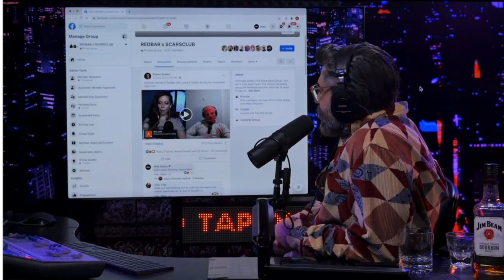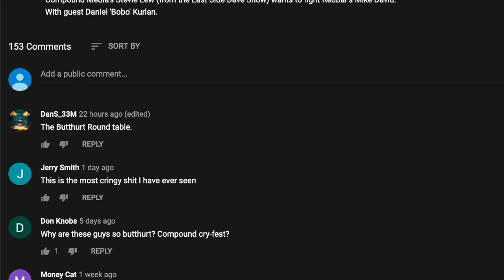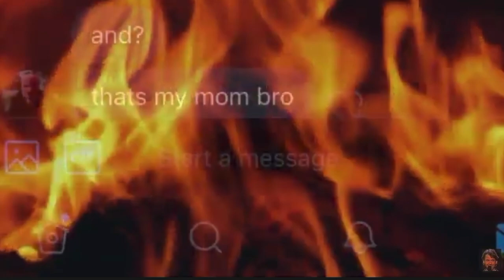Ski Mask Collective relentlessly trashed by Red Bar Radio (Mike David) also Chrissy Mayr 1/31/21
Open Mic Comedian, Ski Mask (Kevin Shake) makes his Red Bar Radio Debut . Also featuring Chrissy Mayr. Enjoy.